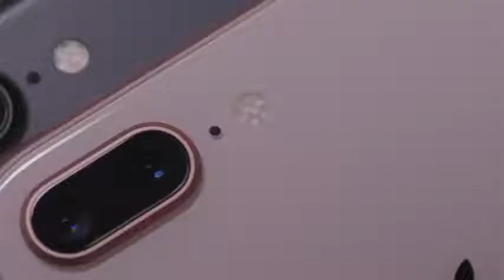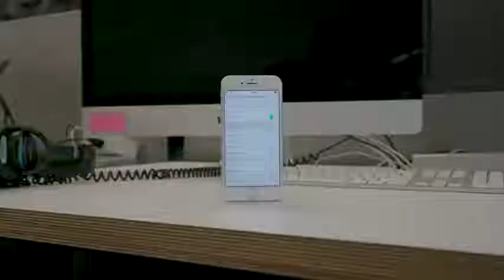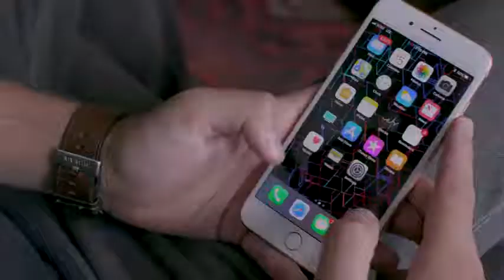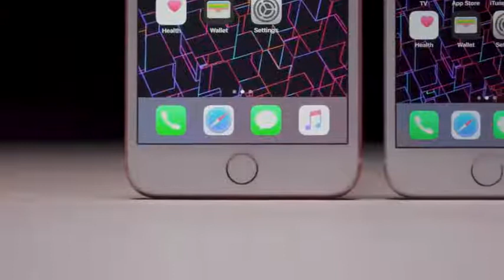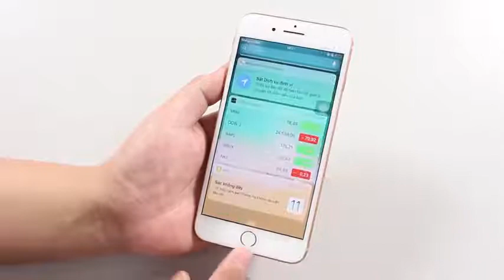iPhone 8 Plus có thực sự làm nền cho iPhone X